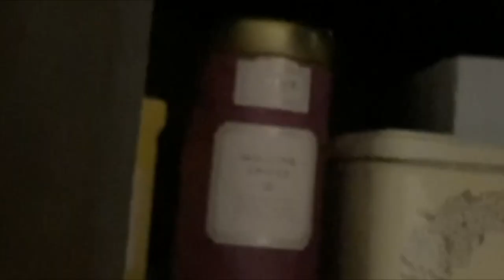2023 Paintings Sale from Madillstudio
Plein air painting sketches from year 2023 for sale from Doug Madill at Madillstudio. Doug Madill currently lives in Jersey City, New Jersey and paints outdoors in Jersey City, New York, and the Hudson Valley.

or on his Instagram: madillstudio for more artwork.

Intro 00:00
Artwork Begins 0:26
Little India Nocturne 1:52
Cold Spring 2:31
Fort Tryon Park, Manhattan 2:45
Newark Avenue, Jersey City 3:18